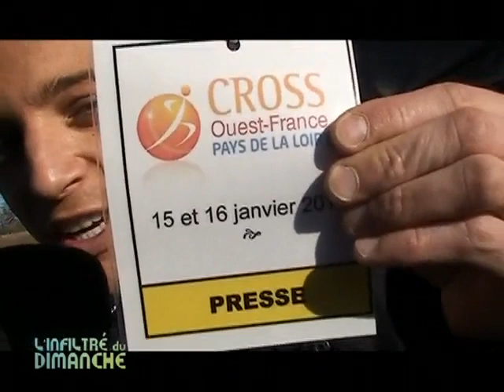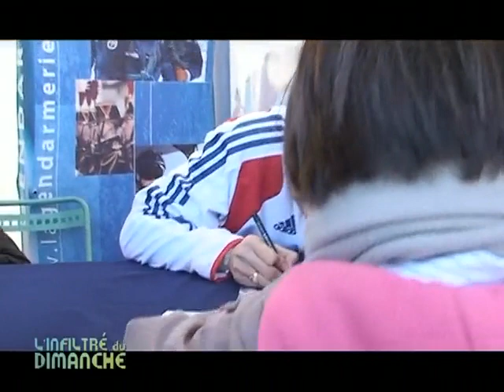Cross Ouest France 2011 : Les coulisses (Le Mans)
Vous voulez conserver ce reportage ?
 Direction L'Arche de la Nature, au Mans, pour découvrir l'édition du Cross Ouest France 2011 vue du village de la course